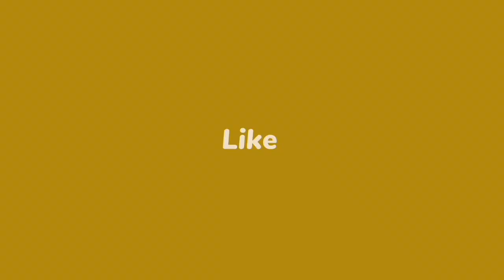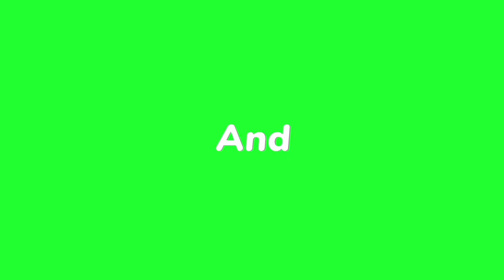Breakfast Vlogs With My Best Friends At Barujjaband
Breakfast menu
1.muri
2.chop
3.piyaj
4.chanachur
5.luchi
6.bonde
7.apple
8.banana
9.lemon
10.sak alu